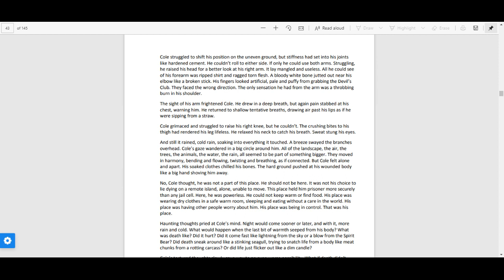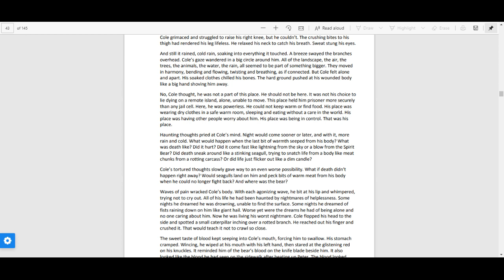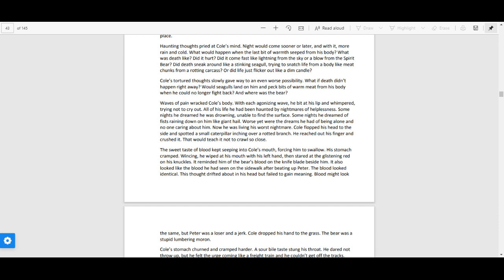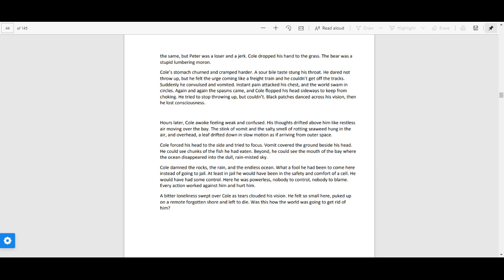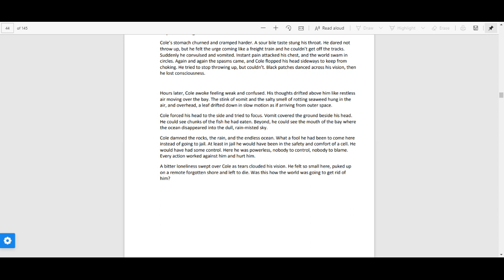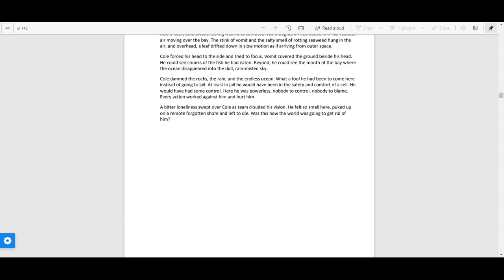Touching Spirit Bear Ch 8 Part 2 (Read-Aloud w/ Text)